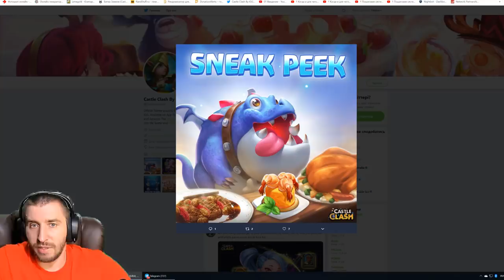ОБНОВА \ НОВЫЙ ПИТОМЕЦ И СКИН СТРЕЛКА \ БИТВА ЗАМКОВ \ CASTLE CLASH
ОБНОВА В БИТВЕ ЗАМКОВ.НОВЫЙ ПИТОМЕЦ И СКИН СТРЕЛКА